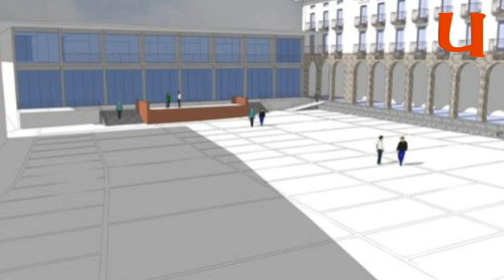UZTARRIA.COM. 2014ko ekaineko aldizkariaren aurrerapena: Plaza eraberritzeko herri galdeketa